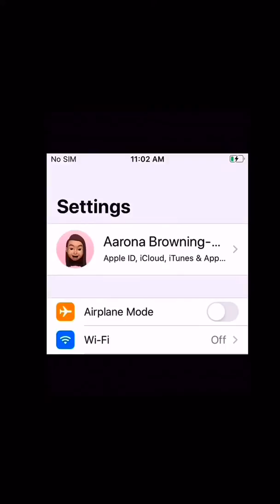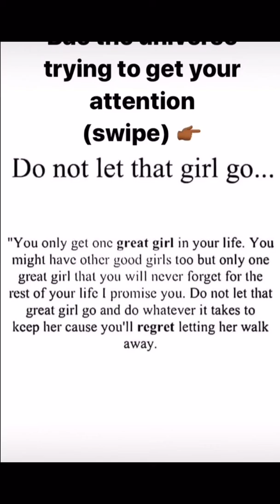IG Stories 2/21/2020